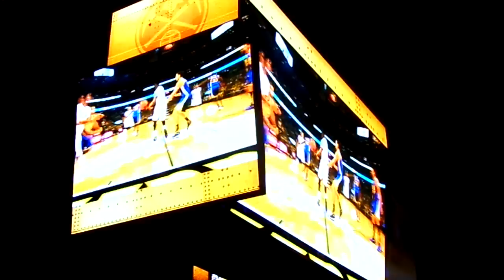Nuggets Starting Line Up VS Cavs 12-29-15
Tuff loss for the Nuggets!!